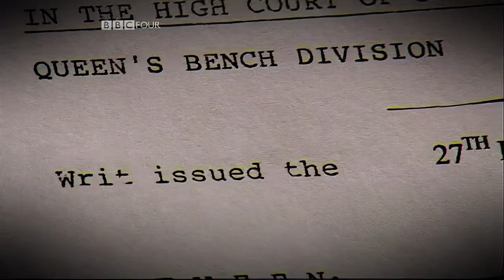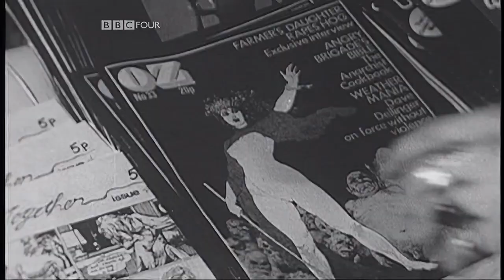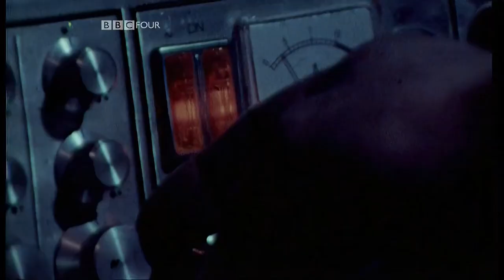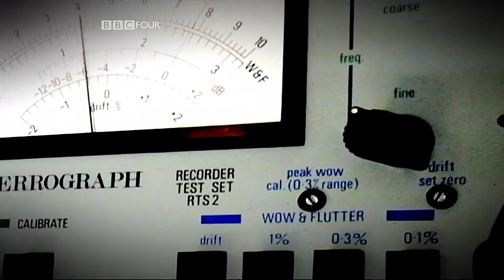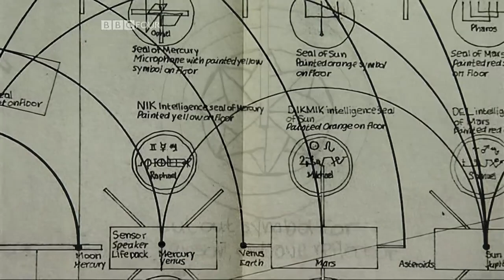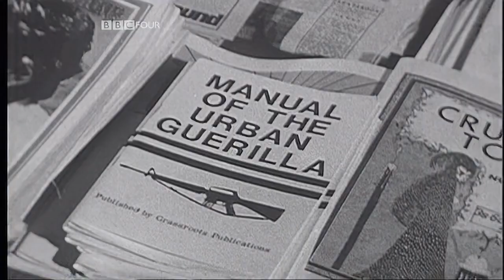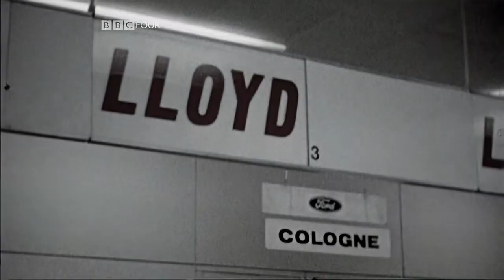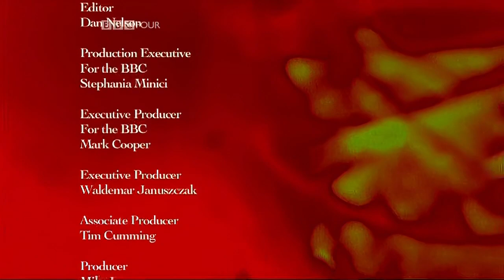HAWKWIND: Documentary (UK Television 2007)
BBC Four Documentary about Hawkwind called "Do Not Panic" made in 2007